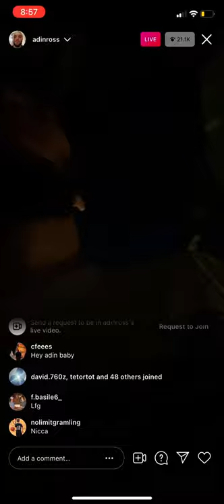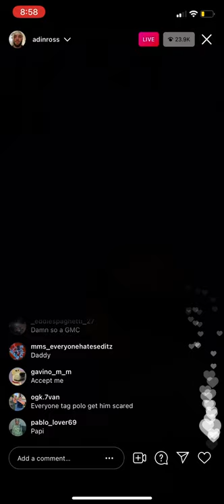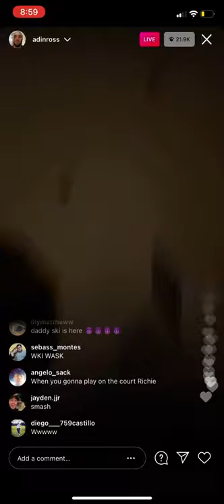Adin Ross Meets Ski Mask The Slump God For The First Time!!